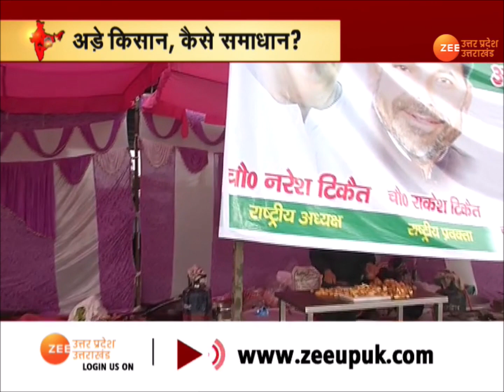Kisan Andolan Update : नये कृषि कानून वापस नहीं लेगी सरकार, किसानों को देगी लिखित प्रस्ताव। ZeeUPUK